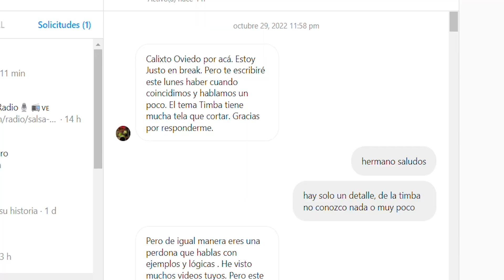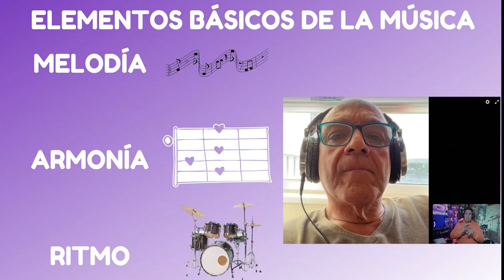CALIXTO OVIEDO Baterista pionero del Adalberto Alvarez: concordamos que La Salsa si es un genero!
Esta tremenda conversa, no es una entrevista... fue una super conversa donde con fundamento y lógica dimos las razones bajo un interesante criterio de por qué la salsa si debería ser un genero.
Por que es una ofensa decir que la salsa es Son.
La diferencia entre La innovación y la copia.
Y sobretodo por que no debemos repetir como Loros todos los datos históricos y empezar a cuestionar y dicernir hasta lo que diga cualquier musico famoso.
Espero disfrutes este video y quiero leer tus comentarios.